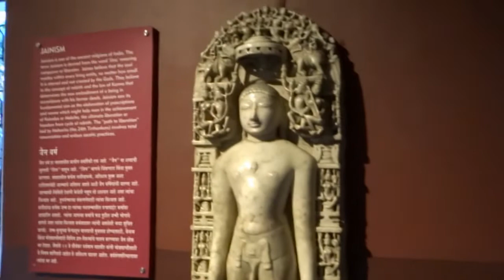南印度孟買威爾斯王子博物館一樓主展覽室 Prince Wales Museum, Mumbai (India)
最精華的展覽室.